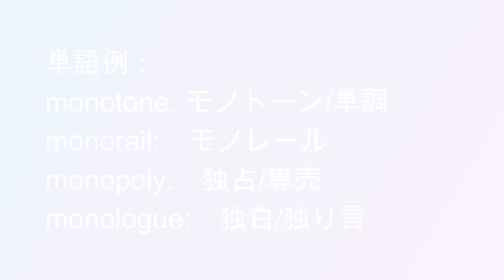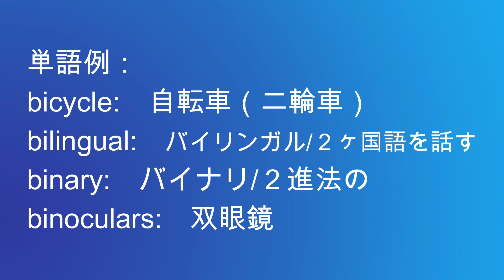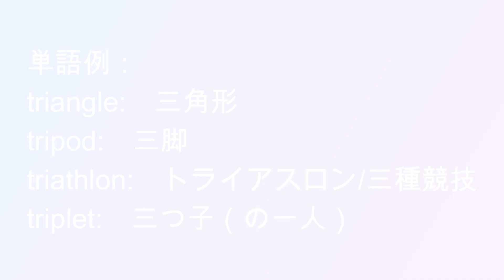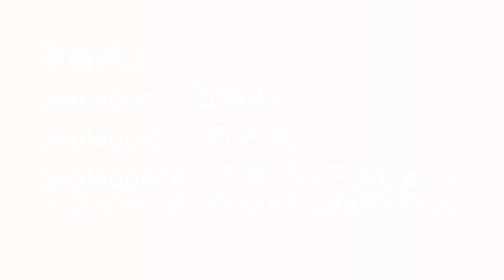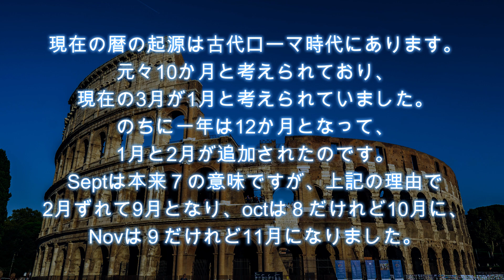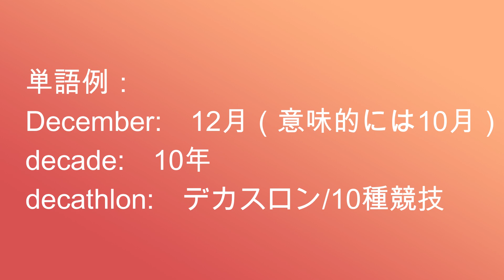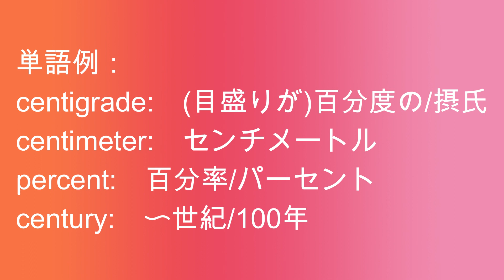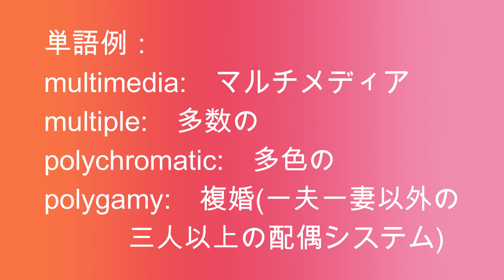数字を表す接頭辞で単語をイメージ！【英語・語彙力強化・語源・接頭辞】語彙力UP 基礎力UP 接頭辞 語源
Hello, everyone!
本日動画を上げた4月9日は雲ひとつない素晴らしいお天気☀️

今回はリクエストにお応えして語源シリーズから接頭辞をご紹介しています。数多く存在する接頭辞の中から、今回は数に関するものを揃えてご紹介しています。
みなさんの語彙力UPに少しでもお役立ていただけたら嬉しいです。

＊おすすめ動画：
▷語彙力UP! 語源を知って語彙力を上げましょう！

現役英会話講師が英語学習者の方々に英語の楽しさを『おすそ分け』♪
【NORI】
自身が後天的に語学を身につけた経験から、受講生に寄り添い、やる気と答えを引き出す。丁寧さと熱量あるレッスンには定評がある。